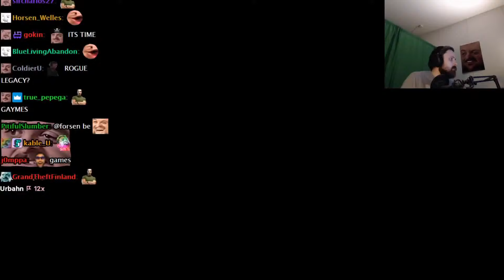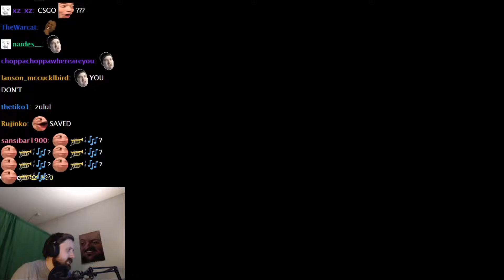Forsen Plays Bounty game With Streamsnipers (With Chat)